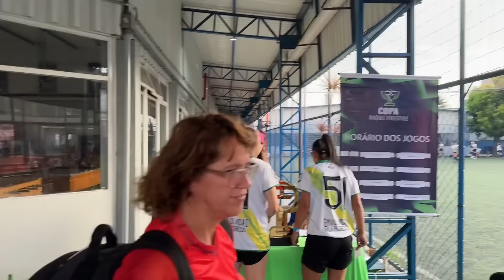CAPAÇA FC: O MAIOR TIME DE YOUTUBERS DE FUTEBOL